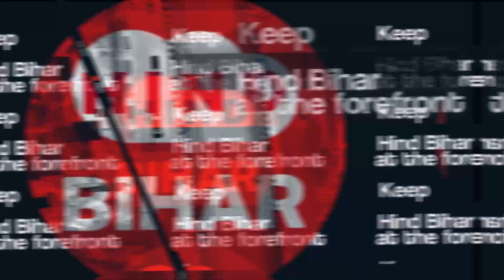Hind bihar | आज की ताज़ी खबर | दिनभर की खबरें | Bihar News |Bhagalpur News |25/02/2023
Hind bihar | आज की ताज़ी खबर | दिनभर की खबरें | Bihar News |Bbhagalpur News |25/02/2023